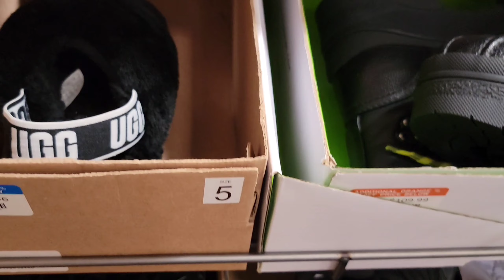Vlog: Drive With Me! Shopping For Our Anniversary | We Went On The Scariest Ride Ever